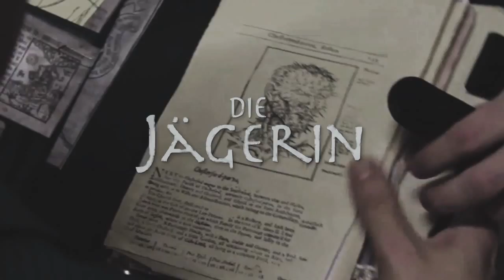DIE JÄGERIN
Eröffnungstitel Im Buffy Stil.